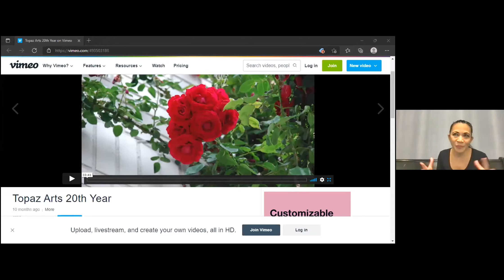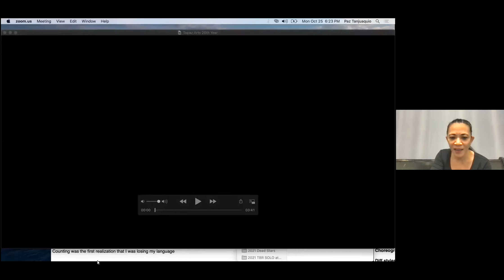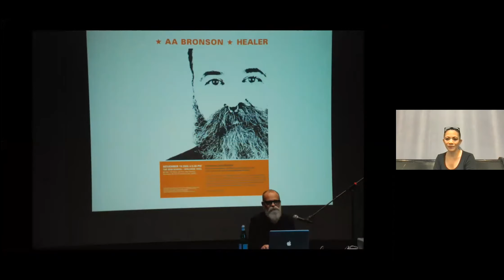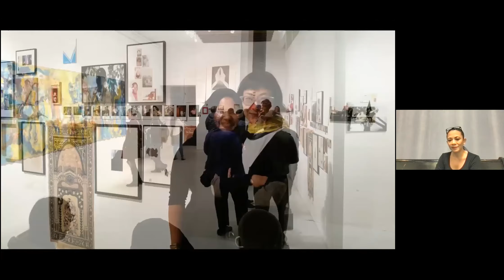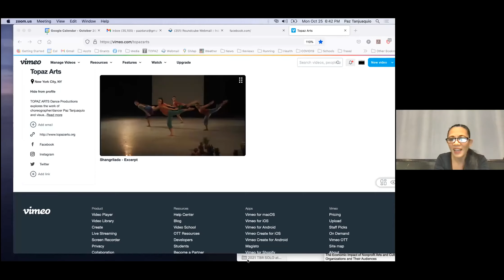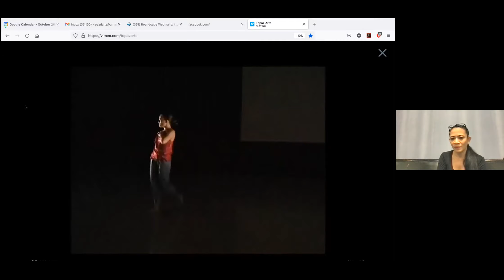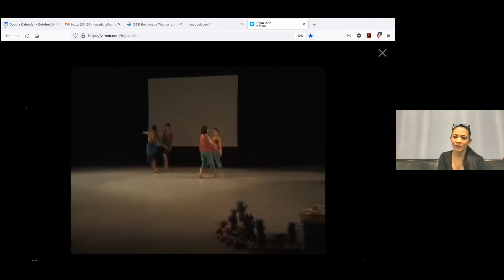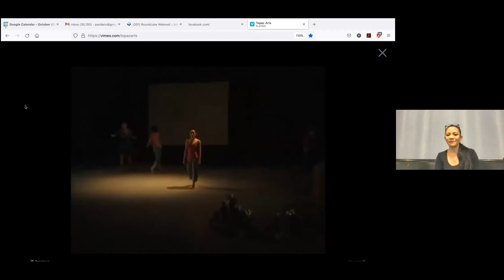Movement Matters, Presented by Paz Tanjuaquio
“Movement Matters” follows the trajectory of a dancer’s life in NYC. Paz Tanjuaquio discusses her artistic path as a dancer, choreographer, and performer that leads to creating the nonprofit arts organization TOPAZ ARTS - an essential and inspiring space for contemporary dance and visual arts, celebrating over 20 years of making and supporting creative visions.
Paz Tanjuaquio has been active in New York City since 1990 as a choreographer, performer, visual artist, educator, and is a six-time marathon runner. She is Co-Founding Director of TOPAZ ARTS, Inc. – a nonprofit arts center in Queens, NY, established in 2000 with collaborator Todd B. Richmond to provide a creative space for contemporary performance and visual arts. Her choreography integrates art forms, from dance and performance to visual art, film, and design, creating images through movement. Her works have been presented by LaMaMa, Wassaic Projects, 92Y Harkness Dance Center, Fisher Landau Center for Art, Danspace Project, Movement Research at Judson Church, among others; nationally, at Operation Unite in Hudson NY, San Diego Trolley Dance, American Dance Festival Screen Dance, Philadelphia Fringe Festival; and internationally at Le Commun in Geneva, Switzerland, and residencies in Japan, Korea, and her birthplace, the Philippines. Awards include Artist Relief, National Endowment for the Arts, Dance/NYC’s Dance Advancement Fund, Foundation for Contemporary Arts Emergency Grant, NYFA, and The Suitcase Fund’s Mekong Project in Cambodia and Vietnam. Residencies include Kaatsbaan in Tivoli, NY, Akiyoshidai International Art Village in Japan, The Yard at Martha’s Vineyard, Atlantic Center for the Arts in Florida. As a dancer, she has performed for Molissa Fenley, Nicky Paraiso, Dean Moss, Carl Hancock Rux, Marlies Yearby, among others. She has taught Dance full-time at SUNY/Nassau Community College, Adjunct at NYU Tisch School of the Arts, and as guest artist at CUNY/Queens College, Sacramento State University, Frank Sinatra School of the Arts, and Vargas Museum at Univ. of the Philippines. She received her MFA in Dance from NYU Tisch School of the Arts, and BA in Visual Arts from the University of California, San Diego. Paz is a member of New York State DanceForce and serves on the Steering Committee of The Bessies NY Dance and Performance Awards.